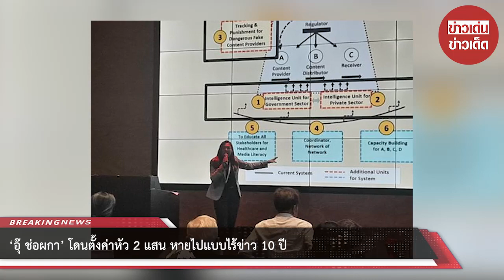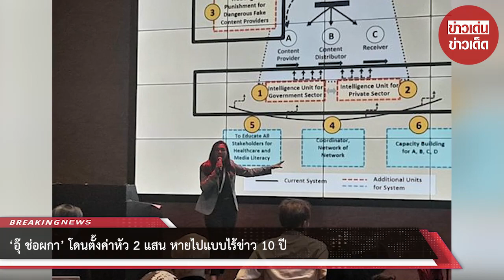‘อุ๊ ช่อผกา’ โดนตั้งค่าหัว 2 แสน หายไปแบบไร้ข่าว 10 ปี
อดีตพิธีกรหญิงแถวหน้าของเมืองไทย “อุ๊ ช่อผกา” ที่วันนี้จะมาเปิดใจถึงสาเหตุที่หายหน้าหายตาไปจากจอทีวีกว่า 10 ปี ที่ผ่านมาพี่ไปทำอะไรในช่วงเวลาที่หายหน้าไป 10 ปี

พี่ทำงานเบื้องหลัง พอจบจากดาวล้านดวงก็มีผู้ใหญ่ชวนไปทำงานบริหาร เริ่มจากเป็นผู้ช่วย CEO ตอนช่วงรีโนเวทห้างโรบินสัน และหลังจากนั้นก็ไปเป็นทีมบริหารในการกอบกู้เฟรมมิลี่ มาร์ท

พี่ก็เลยทุ่มเทที่จะศึกษาและให้เวลากับตรงนั้น แล้วถ้า ณ วันนี้มีคนชวนพี่ไปทำงานในวงการบันเทิง เล่นละคร พิธีกร รับไหม งานพิธีกรรับอยู่แล้ว ทุกวันนี้ก็รับ เป็นงานอีเว้นที่เป็นวิชาการ
ถ้าเป็นงานทีวีคือให้มันมีเนื้อหาหน่อย ไม่ใช่รายการตลก เพราะพี่ไปพี่ก็แป๊ก ถ้าละครกก็ดูบท บทที่มันมีความสำคัญ เล่นแล้วมันได้สะใจว่าได้เล่นในขณะเดียวกันมันไม่ทำลายภาพลักษณ์ของเรา

สมัยก่อนพี่อุ๊เป็นคนตรงๆชัดเจน จนมีการขู่ตั้งค่าหัว 200,000 บ จริงไหม เรื่องจริง คือพี่แรงแน่นอน แต่พี่ไม่ได้แรงในลักษณะไปไล่ทะเลาะกับใคร

พี่แรงในลักษณะอุดมการณ์แรงกล้าเหตุการณ์ตั้งแต่สมัยเป็นนักข่าวเรียนจบใหม่ๆ ช่วงนั้นบ้ามาก ขุดคุ้ยเรื่องราวที่มันทำลายประเทศ ตอนนั้นเป็นเรื่องตัดไม้
ดิฉันก็บุกเข้าไปตามป่าในภาคอีสาน ไปถ่ายหลักฐานเอามาออกทีวี เพื่อจะบอกว่ามีแก๊งตัดไม้คนนู้น คนนี้ ซึ่งไม่ได้บอกตรงๆหรอก แต่คนที่รู้เรื่องเขาก็รู้ว่ากำลังเล่นใคร

แล้วพี่รู้ได้ยังไงว่าตัวเองถูกตั้งค่าหัว 2 แสน ตอนนั้นพี่เป็นผู้ประกาศข่าวด้วยนะคะ เป็นช่วงที่ทำอยู่ที่ช่อง 5 ก็มีพี่ๆในสถานีมาบอกว่าไอ้อุ๊แกไม่ต้องเข้าไปอีกนะที่นั่น
เพราะเขาตั้งค่าหัวแก 2 แสน ถ้าแกเข้าไปแกไม่รอด กลัวไหม ไม่กลัว แต่ไม่ไป ขอโทษนะคะความกล้าหาญไม่ได้แปลว่าโง่ กล้าหาญกับโง่มันต่างกันนะ